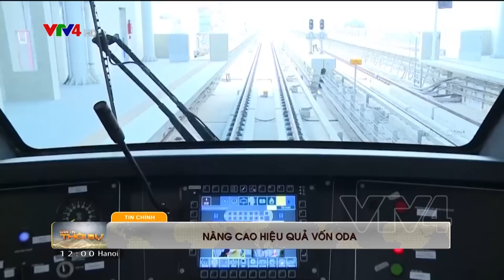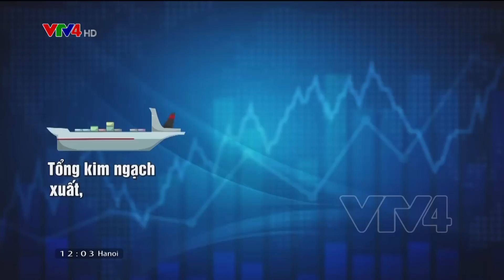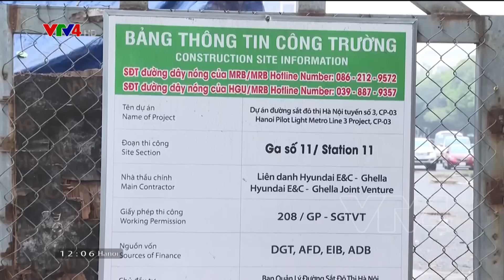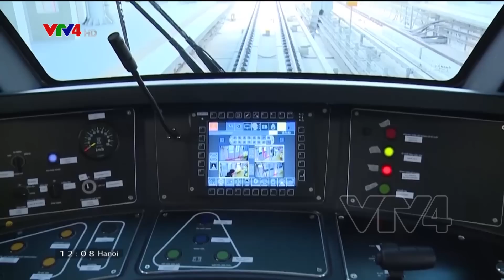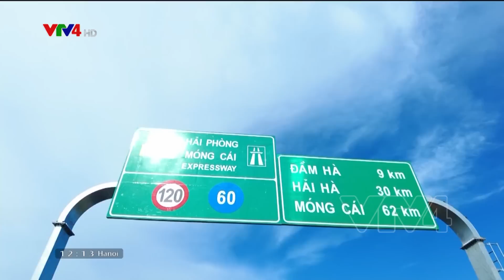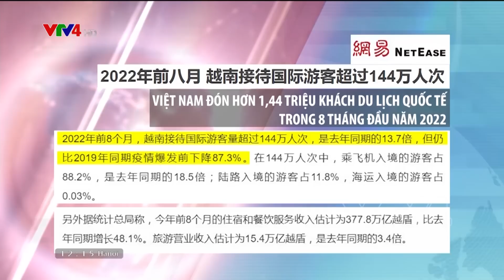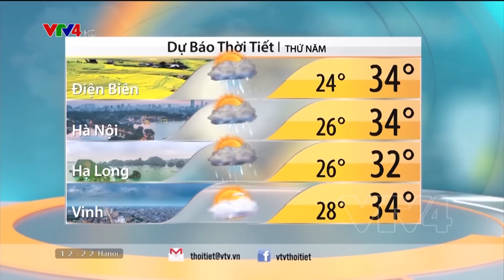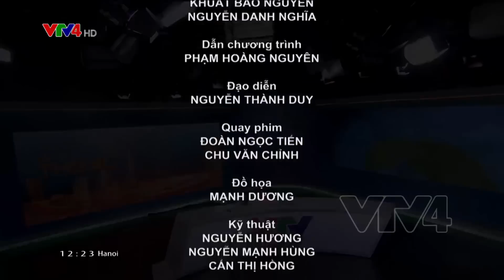Bản tin thời sự tiếng Việt 12h - 31/08/2022| VTV4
- Xuất khẩu gạo 8 tháng ổn định

- Nâng cao hiệu quả vốn ODA

- Mong mỏi ngày về với gia đình, cộng đồng